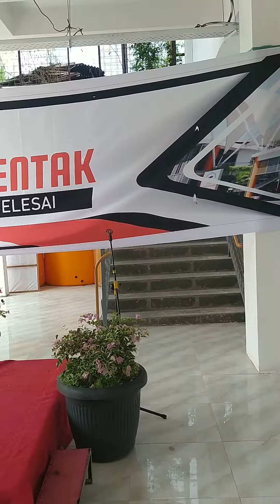jam 10, makin rame || bakti sosial serentak, sentra ikan bulak.kenjeran, Surabaya